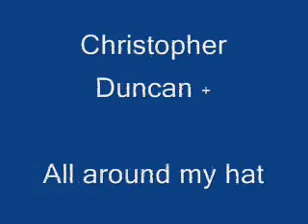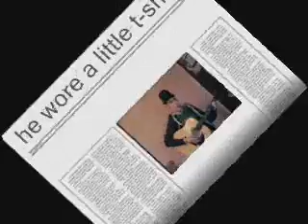Ensaio na cozinha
Christopher ensaiando seu repertorio musical

All around my hat - Steele pan
Potatoe on the run - a comical composition by Christopher Duncan